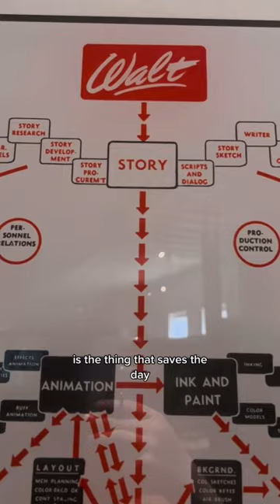The Original Elephant’s Secret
This 1936 Silly Symphony is thought to be a precursor to Dumbo, but the story that inspired that tale wasn’t written until 1939 by Helen Aberson and Harold Pearl. There are some striking similarities in the storylines, however, namely an elephant with a physical insecurity that others make fun of, but actually ends up being highlighted as a beautifully unique characteristic 🐘

The stories of Bianca in the Disney studio office are hard to hear, but it was the reality of women working in a “man’s” position in the 1930s. Many men felt threatened by a woman doing what they do. Bianca was also paid significantly less than her male counterparts. But her stories and contributions to several Disney projects added a level of honest, poignant humanity that was desperately needed amidst gag after silly gag that the men in the office continually offered up. She was needed. And so she stayed, for awhile.